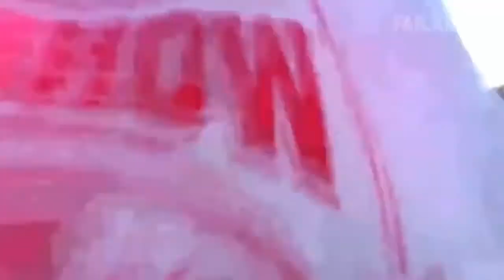Try Not To Laugh! Videos Of The Week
Hello guys, we are here again today with a funny video.
Express Our Thoughts and Wishes in The Comment

I Leave The Links Of Our Old Videos, Let Those Who Do Not Watch, Watch

try not to laugh markiplier,
try not to laugh smosh,
try not to laugh animals,
try not to laugh animals impossible,
try not to laugh aphmau,
try not to laugh anime edition,
try not to laugh among us
funny videos
videos
cute animals
animals funny
animals
funnymike,
funny videos,
funny songs,
funny memes,
funny vines,
funny animals